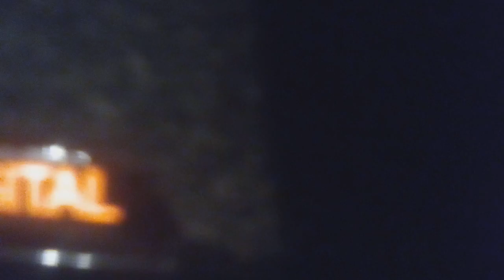Arthur And Dw And Dw And Arthur And Shout And Twist